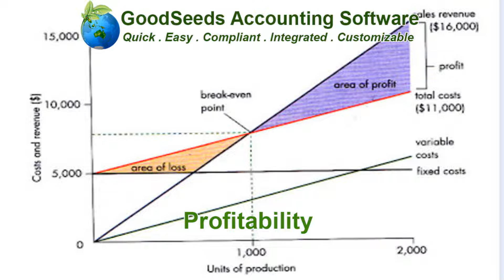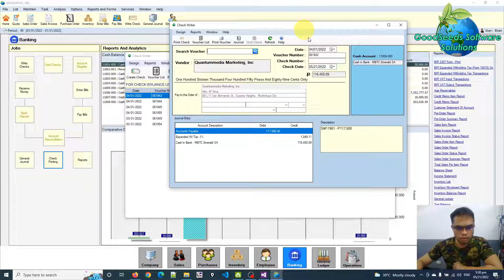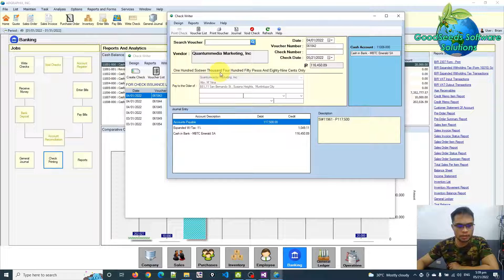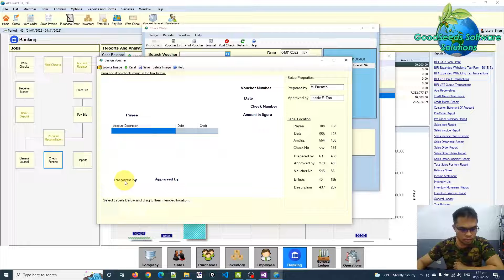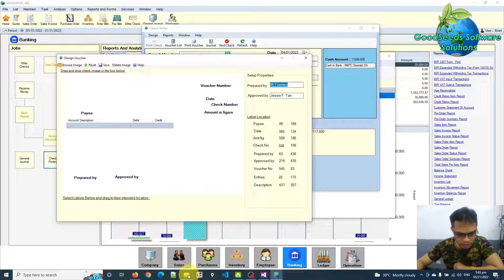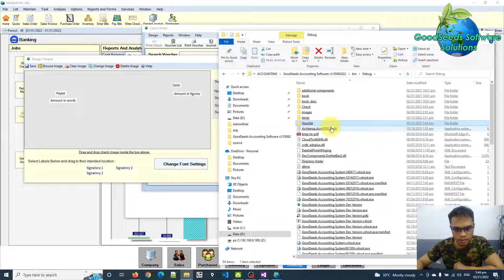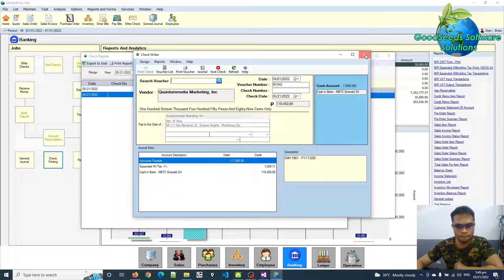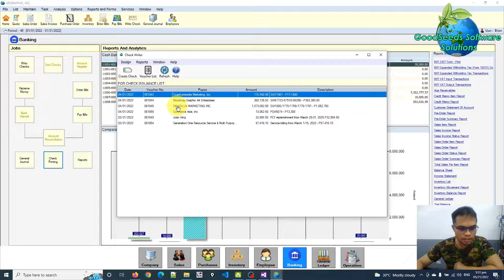How to use the Check Writer or Check Printing of GoodSeeds Accounting Software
Hi, I am Brian Vergara.
- The Developer of GoodSeeds System Software.
- I have been studying computer codes and developing different accounting related software for about 15 years.
- I have been taking computer related courses as part of a continuing education program.
- I have been an Accountant with long years of experienced working in different company in different industry.
- I had been a Compliance Officer and an Internal Auditor.
- I am a System Officer whose primary function is to find ways on how to make the entire operation more efficient and effective.
- I had been an Advisor and Implementation officer of different Accounting and HRIS and Payroll related software in difference company in different industry.
- These are my personally developed software: Accounting System, HRIS and Payroll System, Biometric Time and Attendance System, Point of Sale System (POS), Biometric Security System, etc.